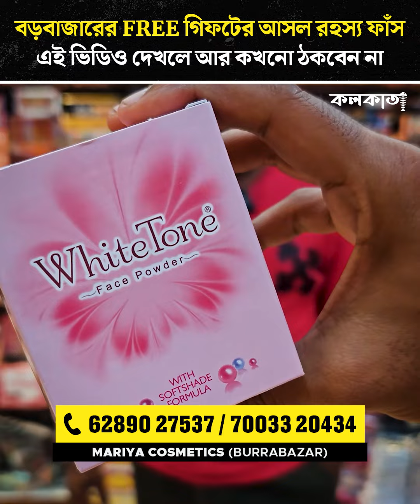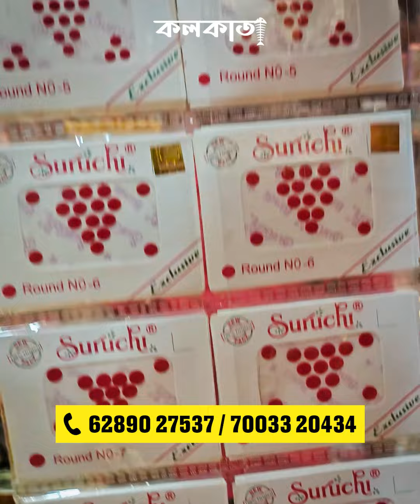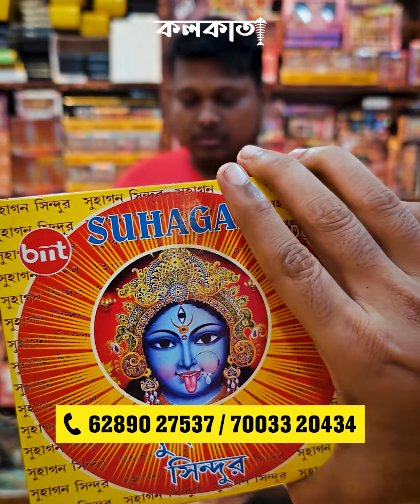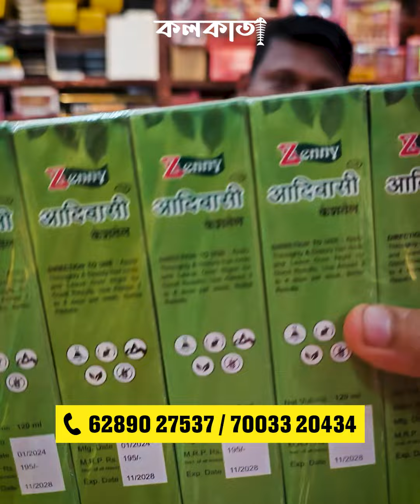Wholesale Makeup Cosmetic Jewellery Hair Accessories Market in Kolkata Barabazar Cheapest Price Shop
City Gold Jewellery Branded Cosmetic Wholesaler Market Saloon Product Beauty

🤯 বড়বাজারের FREE গিফটের আসল রহস্য ফাঁস । এই ভিডিও দেখলে আর কখনো ঠকবেন না

🤩 Cosmetics ও Jewellery-এর ব্যবসা শুরু করতে চান? Mariya Cosmetics হাতে ধরে আপনার ব্যবসা সাজিয়ে দেবে !!

♨️ MARIYA COSMETICS 💄 ♥️

📍 Address :: 19, Sukeas Lane (Churi Gali)
Brabourne Road, Canning Street More; Burrabazar Market
Near :: Shri Jain Vidyalaya, Kolkata 700001

🇮🇳 ➳ All India Free Delivery Service Available 🙌

Only Sunday (8am to 4pm)

Wholesaler of :-
All kinds of Imitation Jewellery, Beauty Makeup COSMETICS Wholesale Bara Bazar Kolkata, Hair Accessories & Bangles (Shakha Pola) 💗

Cheapest Low Price City Gold Jewellery Branded Cosmetic | Imitation BadaBazar Hair Accessories Shop West Bengal | Imitation Jewellery Makeup Kolkata Boro Bazar | কসমেটিক Makeup Wholesaler বড়বাজার | Hair Accessories Wholesale Market in Kolkata

🎯 𝐴𝑏𝑜𝑢𝑡 𝑈𝑠 :: ➳ @indiakolkatacity 𝑖𝑠 𝑎 𝑝𝑜𝑝𝑢𝑙𝑎𝑟 𝑆𝑜𝑐𝑖𝑎𝑙 𝑀𝑒𝑑𝑖𝑎 𝑝𝑎𝑔𝑒 𝑜𝑛 𝐹𝑎𝑐𝑒𝑏𝑜𝑜𝑘 𝑎𝑛𝑑 𝐼𝑛𝑠𝑡𝑎𝑔𝑟𝑎𝑚 𝑤𝑖𝑡ℎ 𝟭.𝟮 𝗠𝗶𝗹𝗹𝗶𝗼𝗻+ i.e 12,00,000 𝗧𝘄𝗲𝗹𝘃𝗲 𝐋𝐚𝐜𝐬+ 𝑓𝑜𝑙𝑙𝑜𝑤𝑒𝑟𝑠.

☎️ - अपने Business की Video बनाने के लिए हमें WhatsApp पर मैसेज करे :: 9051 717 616

নমস্কার,

🚨 ১২,০০,০০০+  [বারো লক্ষ] মানুষের কাছে আপনার ব্যবসার প্রচার করে দেব আমরা।

আমাদের অনলাইন প্রােমােশনের মাধ্যমে আপনার যে-কোনো ব্যবসার প্রমোশন করে; বাংলার 𝟭.𝟮 𝗠𝗶𝗹𝗹𝗶𝗼𝗻+ i.e 12,00,000 𝗧𝘄𝗲𝗹𝘃𝗲 𝐋𝐚𝐜𝐬+ মানুষের কাছে আপনার ব্যবসার প্রচার করে দিন।

Bara Bazar
Bara Bazar Cosmetics Market
Bara Bazar Kolkata
Bara Bazar Kolkata Wholesale
Canning Street
Barabazar Cosmetic Market
Jewellery Market
Barabazar Market in Kolkata
Beauty Parlour
Best Business Idea
Bisnes Idiya
Bora Bazar Kolkata
Boro Bazar
Boro Bazar City Gold Market
Boro Bazar Wholesale Market
Cosmetics Wholesale
Canning Street
Chandni Market Kolkata
Cheapest Cosmetic Wholesale Market In Kolkata
Citigold Jewellery Kolkata
Citigold Jewellery Wholesale Market in Kolkata
City Gold Churi
City Gold Collection
City Gold Jewellery
City Gold Kaner Dul
City Gold Wholesale Market
City Gold Wholesale Market in Kolkata
Colour
Cosmetic Business Ideas
Cosmetic Display Ideas
Cosmetic Items
Cosmetic Wholesale Market in Kolkata
Cosmetics Business
Cosmetics Business Kolkata
Cosmetics Wholesale
Hair Accessories Wholesale Market in Kolkata
Hand Tan Removal at Home
Huda Beauty Kolkata Wholesale Market
Jewellery Wholesale Market in Kolkata Barabazar
Kolkata Bada Bajar
Kolkata Bara Bazar
Kolkata Cosmetic Bazar
Kolkata Cosmetic Wholesale Market
Kolkata Cosmetic Wholesale Market 2023
Kolkata Cosmetics Market
Kolkata Imitation Jewellery Wholesale Market
Kolkata New Market
Kolkata Wholesale Cosmetic Market
Kolkata Wholesale Jewellery Market
Kolkata Wholesale Market
Kolkata Wholesale Market Cosmetic
Kolkata Wholesale Market Jewellery
Ladies Chain Design in Gold
Lakme Wholesale Market
Lakme Wholesale Market Kolkata
Lotus Brand Wholesale Market
Makeup Products Wholesale Market In Kolkata
Original Cosmetics
Oxidised Jewellery Wholesale Kolkata
Stationery Wholesale Market in Kolkata
Sugar Cosmetic Shop in Kolkata
Wholesale Jewellery Market in Kolkata
Wholesale Market
Wholesale Market in Kolkata
Winter Cosmetic Wholesale Market
কলকাতা
কসমেটিক ব্যবসা
কসমেটিকস পাইকারি বাজার
দোকান ডেকোরেশন ডিজাইন
পাইকারি কসমেটিক বাজার
ব্যবসা
ব্যবসার
সিটি গোল্ড কানের দুল
সিটি গোল্ড পাইকারি বাজার
সিটি গোল্ডের চুড়ি
কসমেটিক হোলসেল মার্কেট কলকাতা